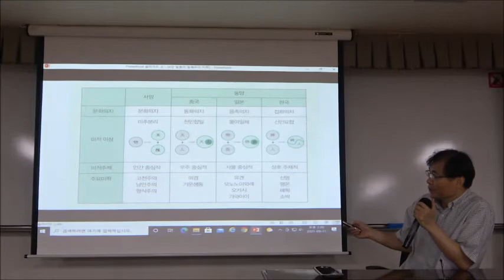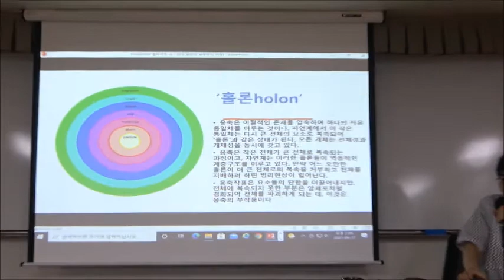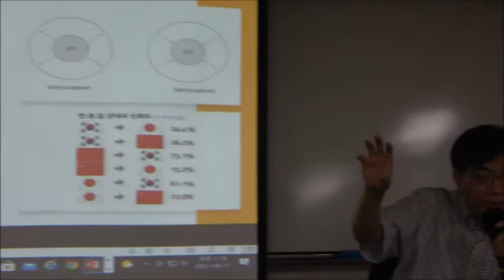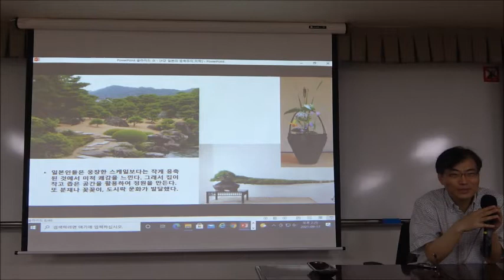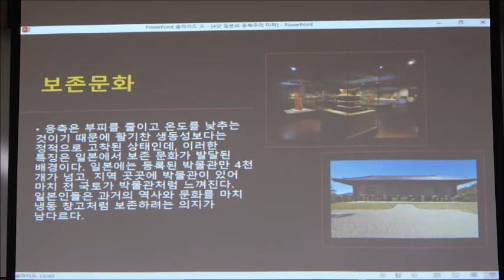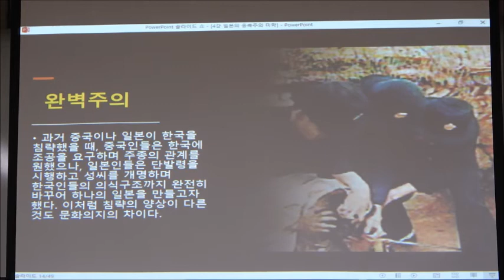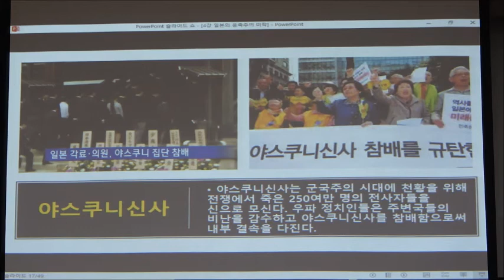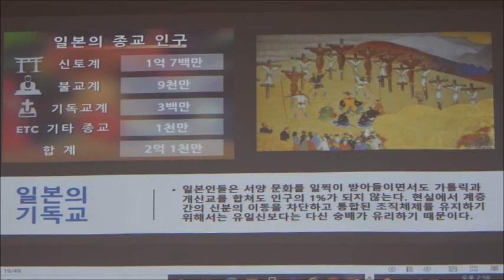21-2(58회)_한국의 미학_4강(1)_일본의 응축주의 문화 (신토, 사무라이, 관료와 기업)